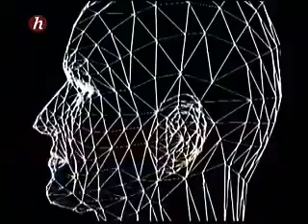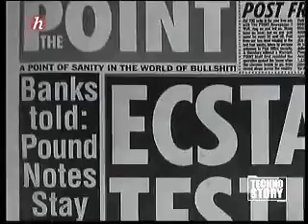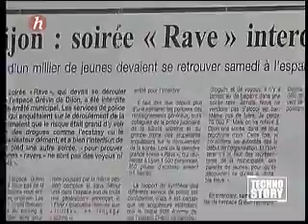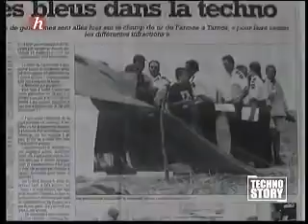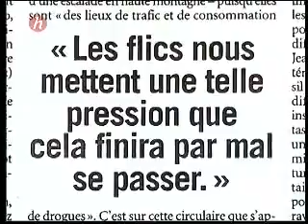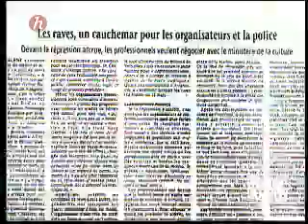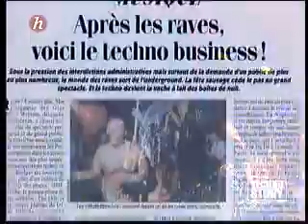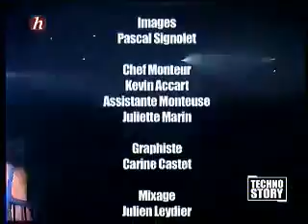Techno Story 4 La Grande Repression ✪ Electronic Music Documentary Films